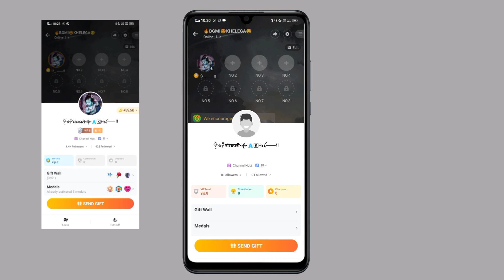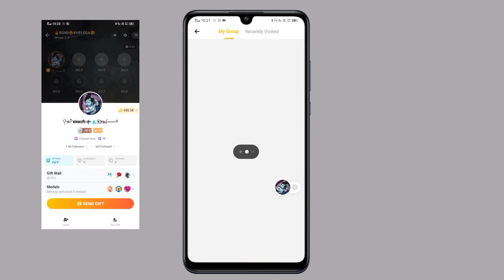OLA PARTY APKA BHI VIP LEVEL SHOW NHI HO RHA😱 KYA FER SE HOGA QUICK LIVE BAN😐 BY TRICK'S VENTURES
I'm on Instagram as @vikaskumar6709. Install the app to follow my photos and videos.

no kick
no mute